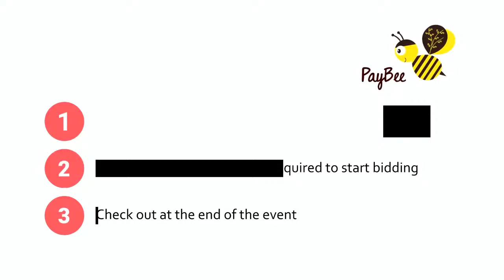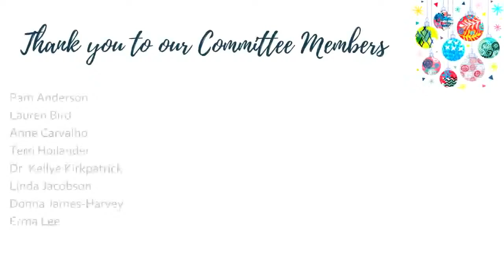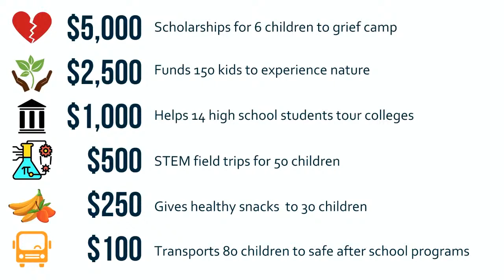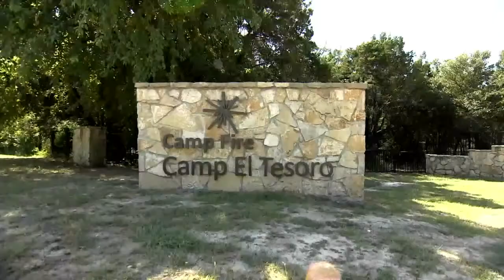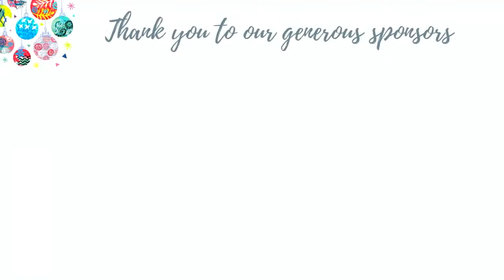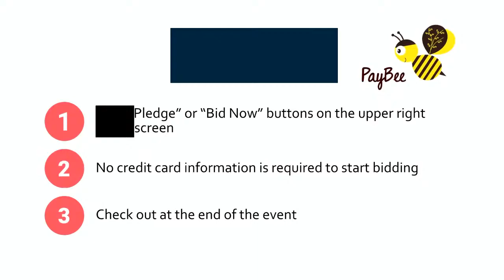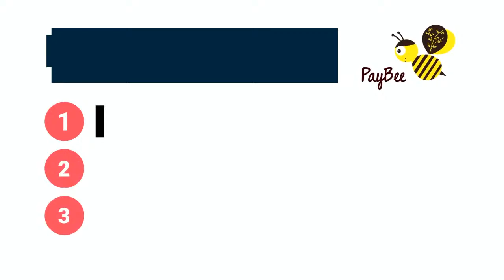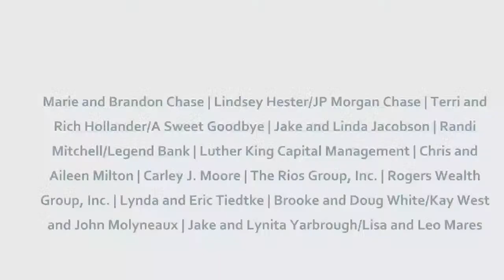Camp Fire First Texas - An Artists' Cristmas